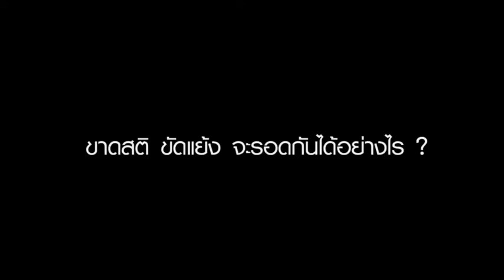สร้างสังคมสันติสุข 4ส7